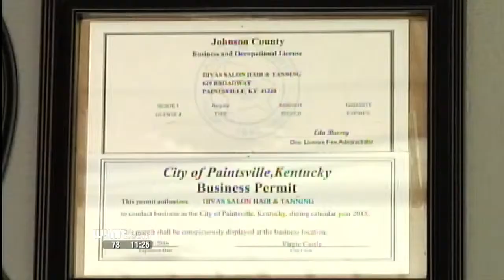Cancer survivor opens salon at age 21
Kasandra Maynard